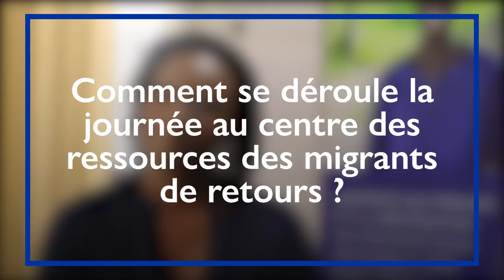Interview Aminata, psychologue de l'OIM à Tambacounda (version longue)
Aminata raconte son expérience avec les migrants de retour.